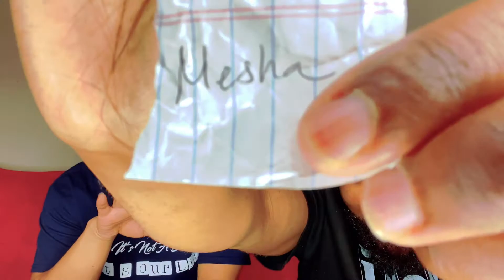Intimate conversations over stuffed bell peppers; 60th episode giveaway winner announced!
Love Dion 💘 Tony

We thank everyone for the love and continued support.

Dion & Tony